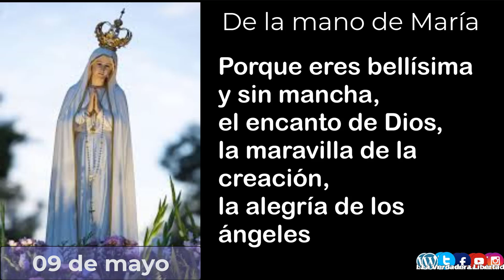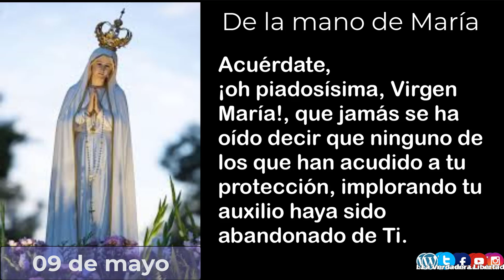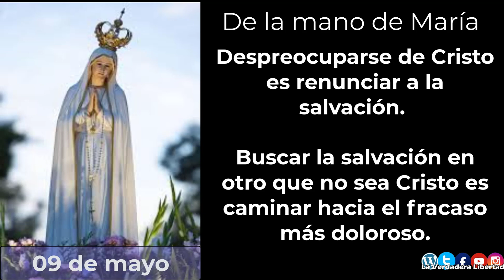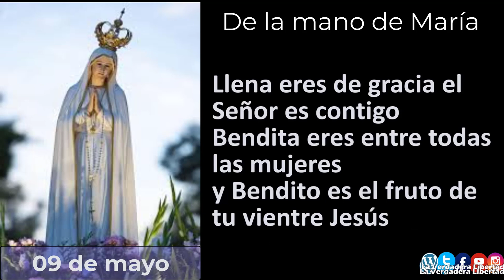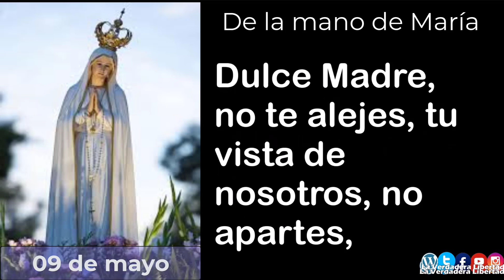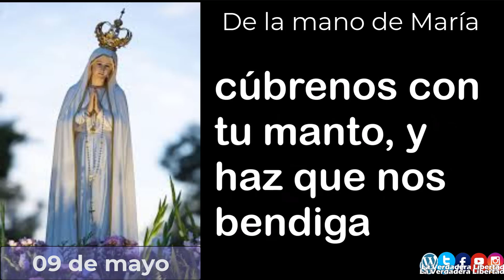De la mano de María 09 de mayo (meditaciones del padre Alfonso Milagro y las 3 Ave María)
5 minutos con María, un año de meditaciones del padre Alfonso Milagro

09 de Mayo

Algunas veces se representa a María teniendo a su Hijo Jesús de pie en sus rodillas y mostrándolo así al mundo, como diciendo a los hombres: "Aquí tienen a mi Hijo, que es su Salvador, el único que los puede librar del pecado, causa de todos los males; acudan a Él, a fin de que Él les conceda la salvación que en vano buscan en otros lugares".

Despreocuparse de Cristo es renunciar a la salvación. Buscar la salvación en otro que no sea Cristo es caminar hacia el fracaso más doloroso.

Madre y Señora de toda la creación, preséntala al Padre, para que la salve.